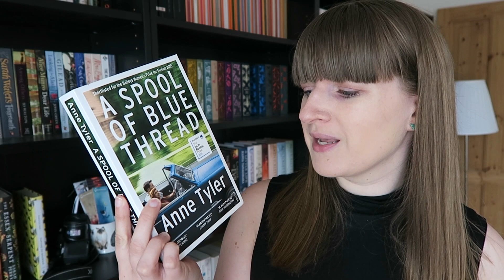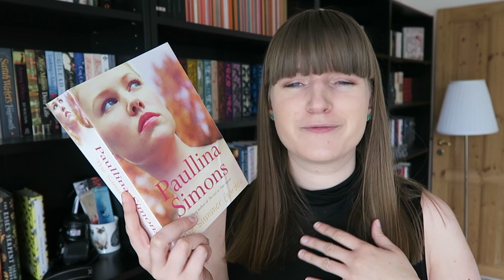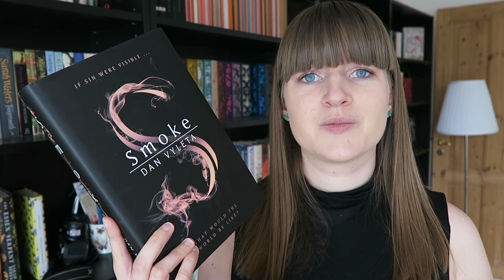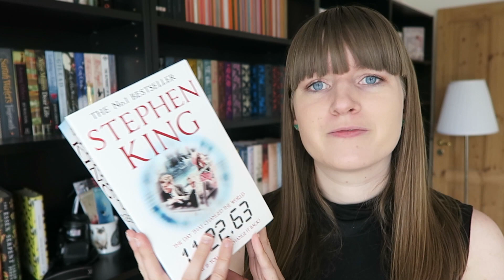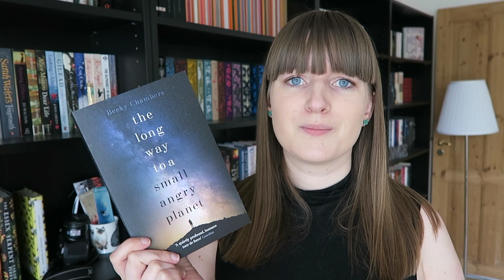Mid-Year Book Freak Out Tag | 2016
I wasn't tagged to do this, but I went ahead and did it anyway :)

The questions:
1) Best book you've read so far in 2016.
2) Best sequel you've read so far in 2016.
3) New release you haven't read, but want to.
4) Most anticipated release for the second half of the year.
5) Biggest disappointment.
6) Biggest surprise.
7) Favourite new author. (Debut or new to you).
8) Newest fictional crush.
9) Newest favourite character.
10) Book that made you cry.
11) Book that made you happy.
12) Most beautiful book you've bought (or received) so far this year.
13) What books do you need to read by the end of the year?
14) Favourite book community member.